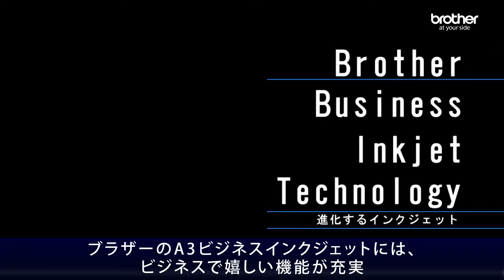【ブラザー公式】進化するインクジェット 便利機能 編 | Brother Business Inkjet Technology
// Brother Business Inkjet Technology
- 進化する インクジェット

ブラザー の A3 ビジネスインクジェット プリンター には、ビジネスで嬉しい機能が充実。

詳しいブラザーのビジネスインクジェットプリンターの情報は製品サイトをご覧ください。

■他の関連動画もご覧ください。